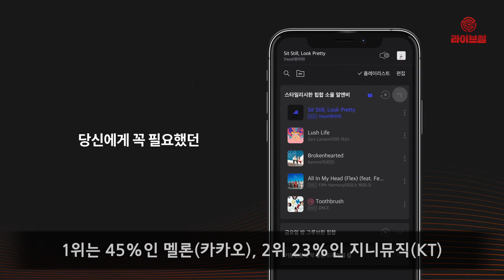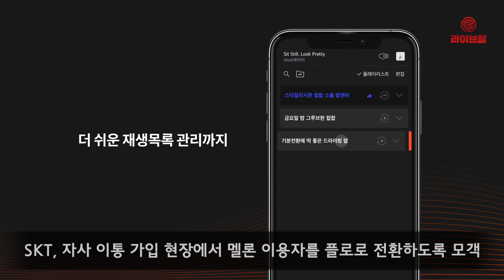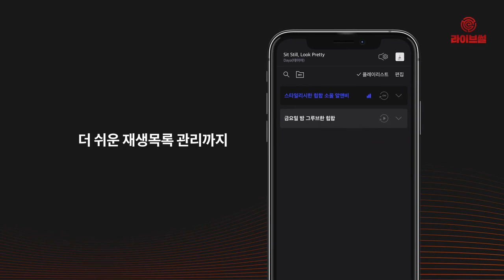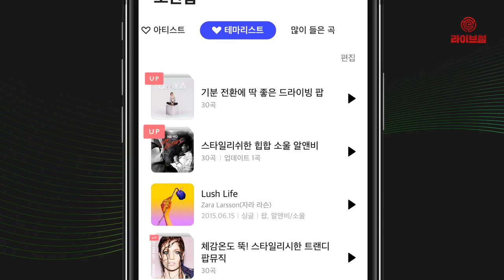[라이브썰] SK텔레콤 ‘플로’, 반값 서비스 장착 … 음원 업계, 엎친데 덮쳤다?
SK텔레콤이 할인 혜택을 강화하고 나서는 등 시장 점유율 확대에 총력을 기울이고 있습니다.

지난해 12월 음원 서비스 '플로'를 선보인 SK텔레콤은 서비스를 출시하자마자 3개월 무료로 회원 모객에 나선 바 있습니다. 오는 3월부터는 전 상품 반값 할인을 실시하기로 하면서 할인 경쟁에 포문을 열어젖혔습니다.

11일 관련 업계에 따르면 SK텔레콤은 3월부터 플로의 스트리밍, 다운로드, 정액 상품 서비스를 반값으로 할인하기로 했습니다. 다만 SK텔레콤 가입자를 대상으로만 1년 최대 3회, 3개월 동안만 이용 가능하다는 전제 조건을 달았습니다.

코리안클릭의 조사에 따르면 현재 플로는 2018년 12월 기준 월 사용자 수(MAU)에서 국내 음원 시장 15%를 점유하고 있습니다. 1위는 45%인 멜론(카카오), 23%인 지니뮤직(KT)입니다. 시장 진입 한 달 만에 벅스와 네이버뮤직 등 점유율 한 자릿수인 사업자를 모두 따돌린 결과입니다.

SK텔레콤은 지난 2004년 멜론을 출시한 후 통신 서비스와 제휴해 SK텔레콤 고객에게 할인 혜택을 제공했습니다. 2013년 홍콩 사모펀드인 스타인베스트에 멜론을 매각한 뒤 멜론이 카카오에 다시 인수되는 과정에서도 멜론과 손을 잡고 요금제 할인 등 30~50% 할인 마케팅에 나선 바 있습니다.

그러나 5년 만에 음원 시장 복귀를 선언한 뒤 물량 공세를 시작하며 멜론과는 결별 수순을 밟고 있습니다. 멜론의 할인 이벤트는 이달까지 모두 종료됩니다. SK텔레콤은 현재 대리점 등 자사 이통 가입 현장에서 멜론 이용자를 플로로 전환하도록 모객에 적극 나서는 중입니다.

멜론에겐 SK텔레콤의 이러한 행보가 달가운 수준이 아닌 공포를 느끼게 하는 수준입니다. 오랫동안 업계 1위를 고수하던 멜론은 인공지능(AI) 개인화 추천 서비스를 비롯해 고음질 음원, 음악 관련 콘텐츠 등의 차별화부터 국민 메신저 카카오톡과의 연계성 등 멜론만의 강점으로 이용자들에게 고품질 서비스를 선보이겠단 계획입니다.

그러나 가격 인하라는 막강한 무기를 실질적으로 극복하긴 쉽지 않다는 견해가 나왔습니다. 즉 가격 할인 경쟁이 불가피하다는 시각입니다. 플로도 출범 당시 음원 서비스에 블록체인 등 신기술의 적극적인 도입부터 OTT 서비스인 옥수수와 결합한 요금 할인 등 경쟁력 강화에 나서고 있습니다.

한편 관련 업계는 정부 당국의 음원 전송 사용료 인상에 볼멘 목소리를 내고 있습니다. 문화체육관광부는 지난해 6월 음악 분야 4개 신탁관리단체의 음원 전송 사용료 징수규정 개정안을 최종 승인한 바 있습니다.

개정안에는 음원 권리자와 음악 서비스 사업자 간 수익배분 비율을 기존 ‘60 대 40’에서 ‘65 대 35’로 변경한다는 내용이 담겼습니다.

개정안 시행에 따라 30곡 이상 묶음 다운로드 상품에 업체가 적용한 50~65% 수준의 사용료 할인율은 단계적으로 폐지됩니다. 30곡 다운로드가 가능한 묶음 상품은 지난해까지 최대 50%의 할인율을 적용할 수 있었지만, 2019년에는 40%, 2020년에는 20%까지만 적용 가능합니다. 2021년에는 모든 다운로드 묶음 상품의 할인 혜택이 완전히 사라집니다.

현재 음원 업체들은 정부의 이같은 방침에 이용료 인상이 불가피한 선택이 됐지만 애플뮤직과 유튜브 뮤직 등 국외 서비스에는 관련 법이 적용되지 않았다며 형평성 문제를 거론하고 있습니다.